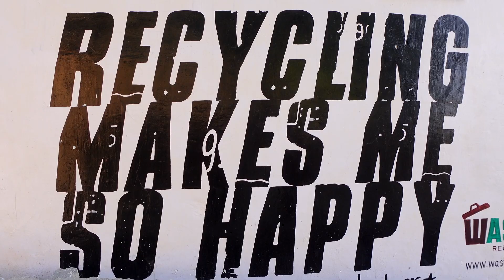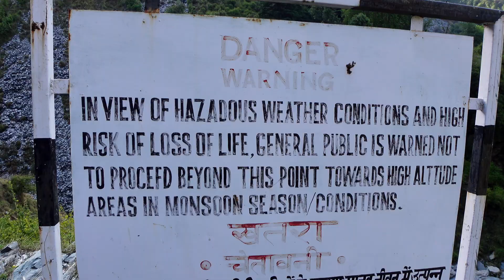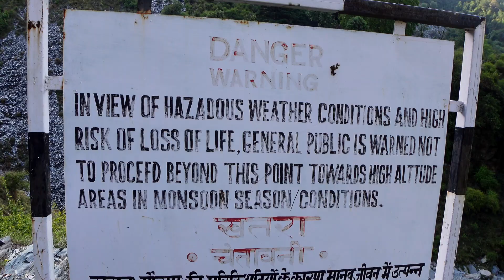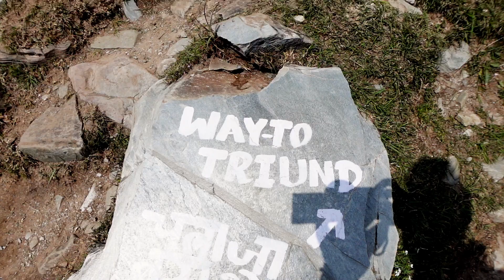The INDIA Vloggers DON'T Show You: We Did NOT Expect THIS 🇮🇳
Join us on an extraordinary journey as we unveil the real India that the media won't show you. In this captivating travel vlog, we explore the hidden paradise of Northern India's Himalayas, a breathtaking region rarely seen on screen.

Prepare to be mesmerized by the majestic peaks, pristine landscapes, and rich cultural heritage that make this area a true gem. From challenging treks to serene valleys, we'll take you off the beaten path and showcase the authentic beauty that often goes unnoticed.

Get ready to experience the true essence of India, where adventure meets tranquility and where every step reveals a new wonder. Discover Northern India's hidden heaven in this remarkable expedition that will leave you in awe of its unspoiled charm.

Go YURI Go!